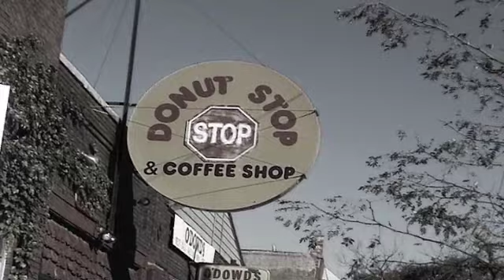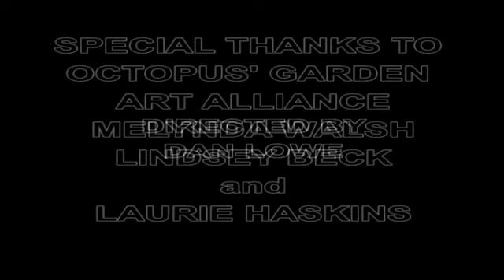THE CHASE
video made in conjunction with Octopuses Garden Art Alliance.